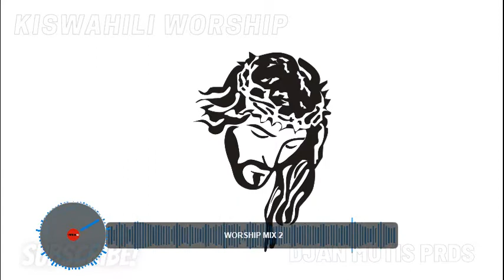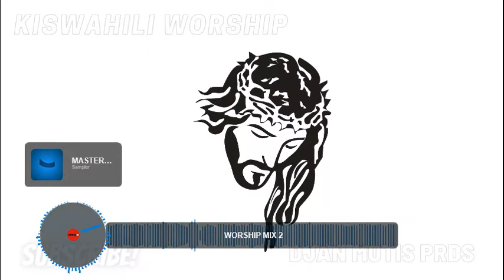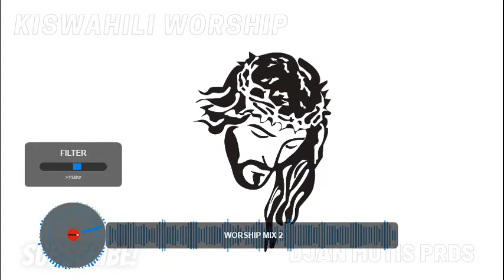KISWAHILI GOSPEL WORSHIP MIX 2021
Promote your Content here.

Listen my mixes on mixcloud